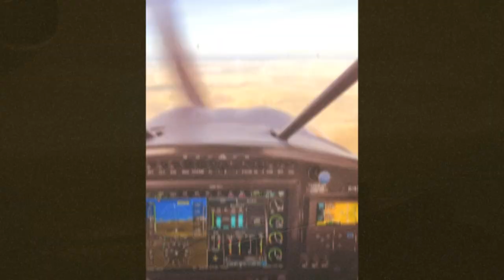6/11/23 Lower Snake River Flying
Cessna 172 and CubCrafter NX3 landing gravel strips on the Snake River. Created with the GoPro App on my iPad.